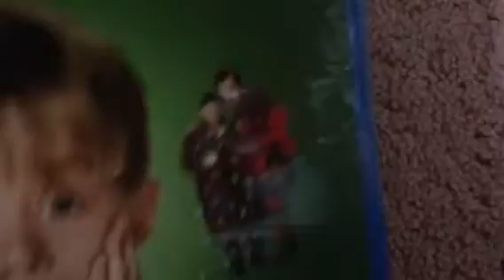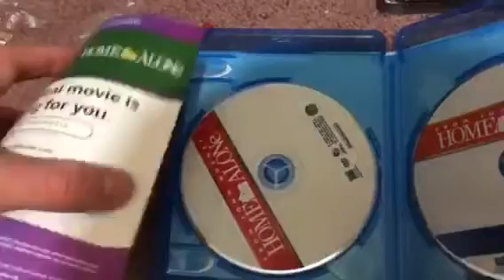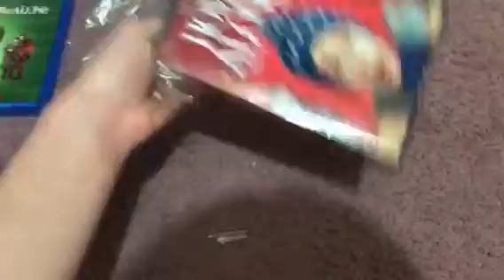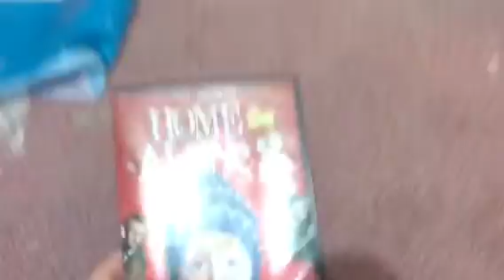Home Alone Blu-Ray and Home Alone 2: Lost In New DVD Unboxing